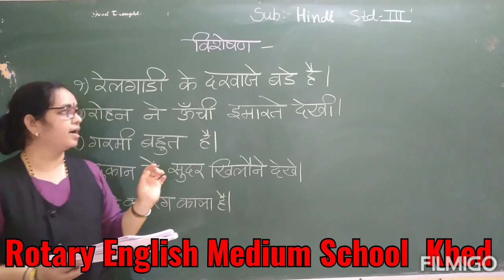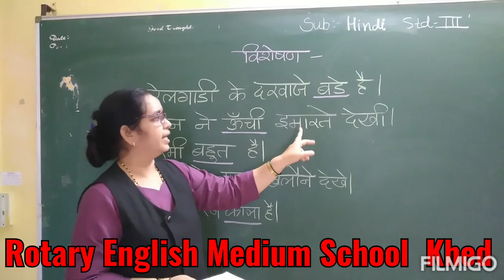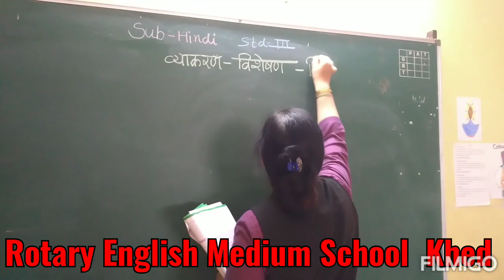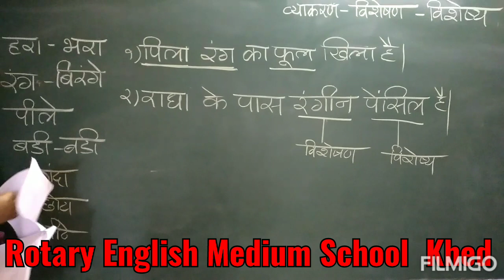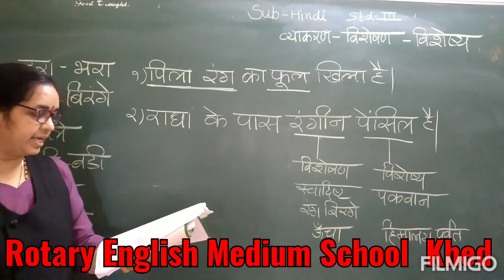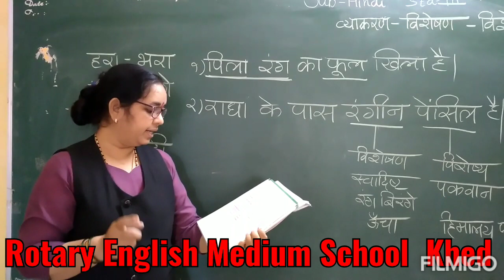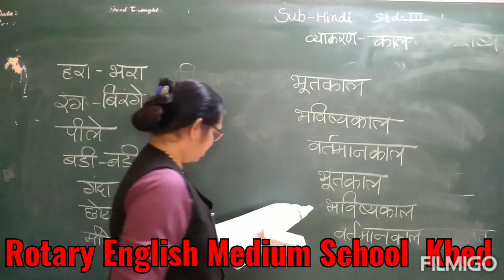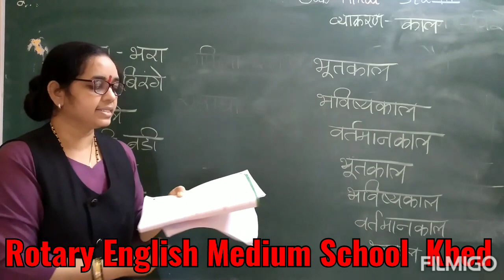Video 20200930150148912 by Videomaker